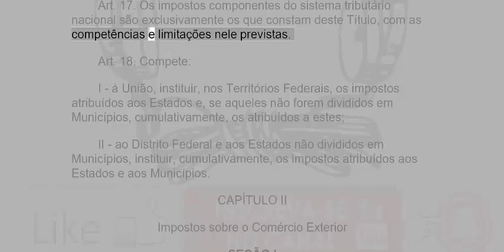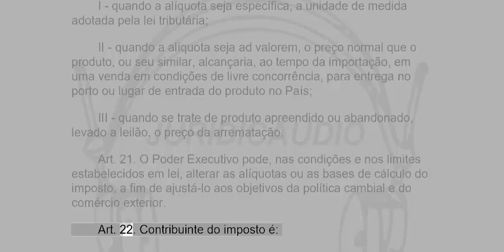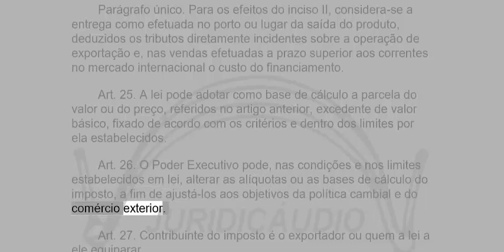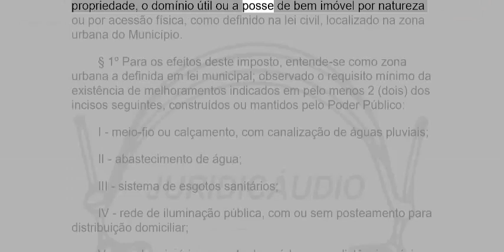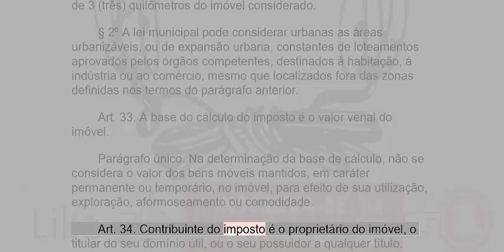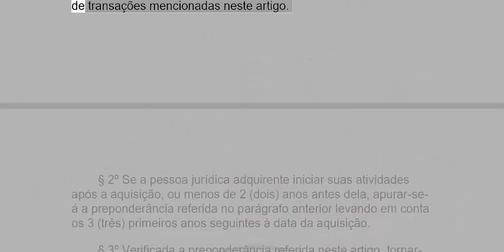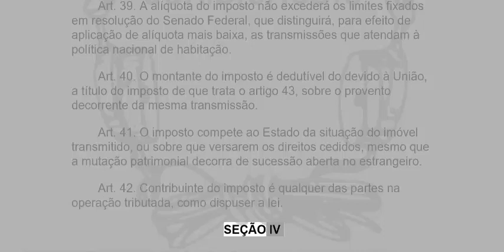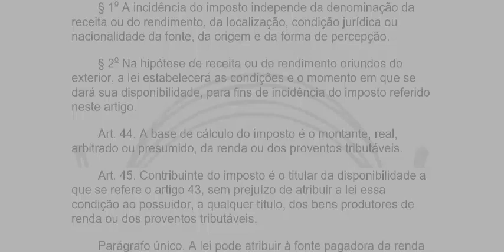CÓDIGO TRIBUTÁRIO NACIONAL ARTs 16 AO 45 - PARTE 2 - EM ÁUDIO - ATUALIZADO ATÉ A DATA DA POSTAGEM